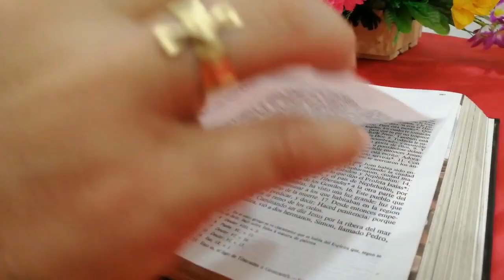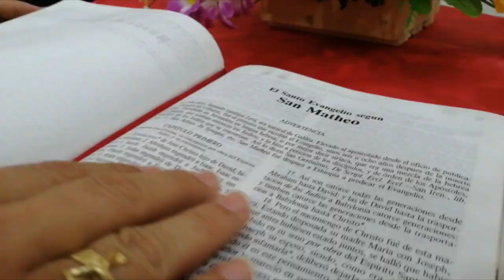La Voz del Pastor | Mons. José Figueroa G. | XXVII Domingo del Tiempo Ordinario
Evangelio
Lectura del santo evangelio según san Marcos (10,2-16):

En aquel tiempo, se acercaron unos fariseos y le preguntaron a Jesús, para ponerlo a prueba: «¿Le es lícito a un hombre divorciarse de su mujer?»
Él les replicó: «¿Qué os ha mandado Moisés?»
Contestaron: «Moisés Permitió divorciarse, dándole a la mujer un acta de repudio.»
Jesús les dijo: «Por vuestra terquedad dejó escrito Moisés este precepto. Al principio de la creación Dios «los creó hombre y mujer. Por eso abandonará el hombre a su padre y a su madre, se unirá a su mujer, y serán los dos una sola carne.» De modo que ya no son dos, sino una sola carne. Lo que Dios ha unido, que no lo separe el hombre.»
En casa, los discípulos volvieron a preguntarle sobre lo mismo. Él les dijo: «Si uno se divorcia de su mujer y se casa con otra, comete adulterio contra la primera. Y si ella se divorcia de su marido y se casa con otro, comete adulterio.»
Le acercaban niños para que los tocara, pero los discípulos les regañaban. Al verlo, Jesús se enfadó y les dijo: «Dejad que los niños se acerquen a mí: no se lo impidáis; de los que son como ellos es el reino de Dios. Os aseguro que el que no acepte el reino de Dios como un niño, no entrará en él.»
Y los abrazaba y los bendecía imponiéndoles las manos.